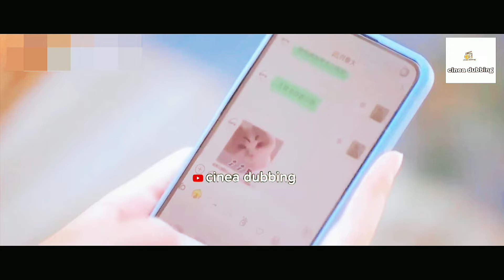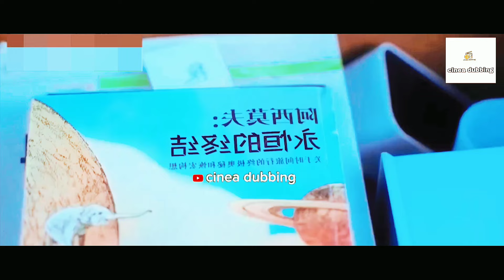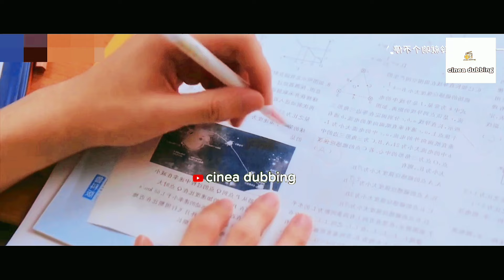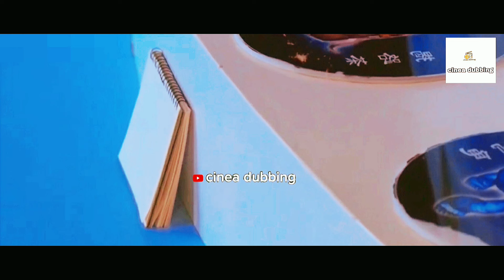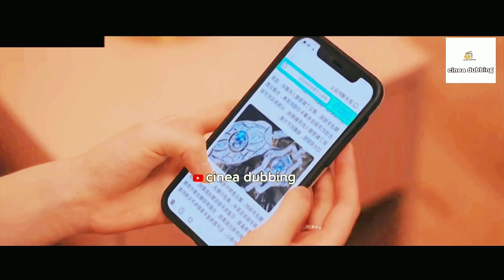ভাইয়ের বন্ধুর সাথে প্রেম❤️|| Bangla explanation || Hidden Love| cinea dubbing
এই ড্রামাটির মোট ২৬টি পাট রয়েছে।আমি আপনাদের জন্য ২৬টি পার্টিই আমি একটি ভিডিওতে explain করে দিয়েছি।

ধন্যবাদ সবাইকে 💝

Ignore Tags!

Please note-
 I am not the owner of this Movie/Drama. I just translate it for better understanding for viewers in my own language.

Allah Hafez.